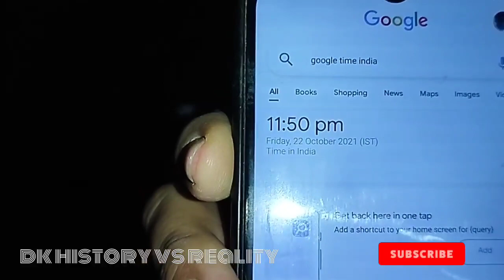Real chudail on Road । DK History vs Reality। रोड पर चुडैल । Creepy chudail। hauntad Road। Horror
real chudail on raod । Dk history vs reality । hauntad Road । रोड पर चुडैल ।  DK History vs Reality

all the characters incidents names and situations used in this story are fictitious the resemblance to any person loving or dead is purely co incidental.
the following video contains some horror elements and suitable for a mature audiences (16+)
this channel and video not for kids

दोस्तो इस चैनल पर  प्राचीन जगह की जानकारी मिलेंगी
पुरानेकिलोओर गढ़ और उनकी लगती विडियो
ऐतिहासिक और धार्मिक स्थल की जुड़ी हुई जानकारी और लाइव विडियो देख नो को मिलेगी

chudail in road

K

road par chudail

لا

chudail road roller

chudail road trip
chudail

K

chudail cartoon

K

chudail wala

chudail wali kahani

chudail chudail

K

chudail bhoot

K

chudail wali kahaniyan

chudail ki awaaz

لا

chudail wala video

Transforming_ghosts # Haunted_Road